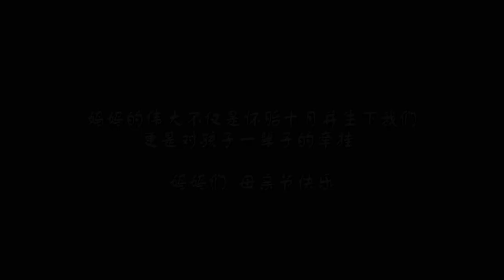周兴哲《一样美丽》 cover by ASY Musicus